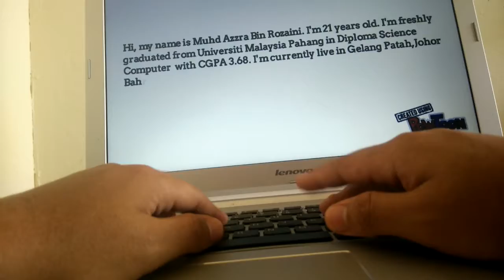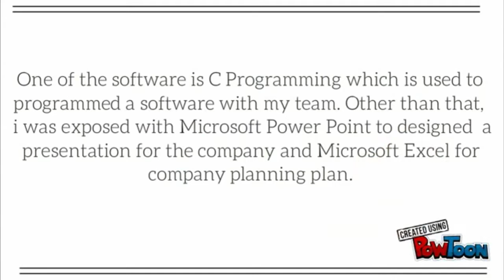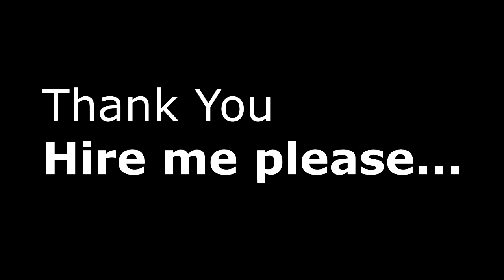video resume CC15240 - UHL 1432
Assignment for UHL1432 - English for Occupational Communication
Section C23. Universiti Malaysia Pahang.
Lecturer - Miss Karimah Yusof